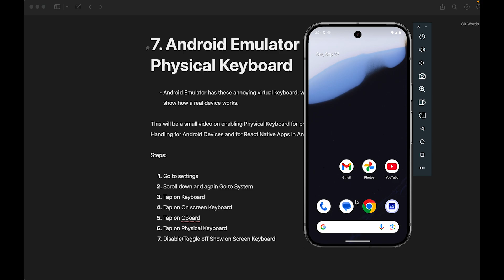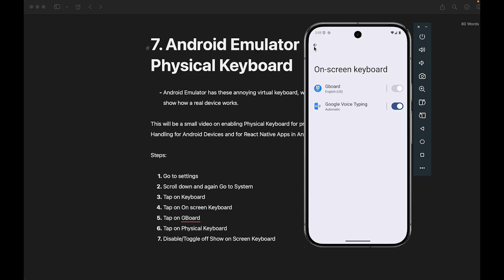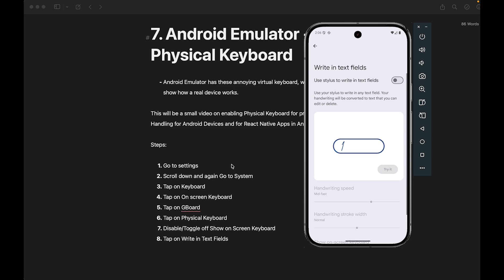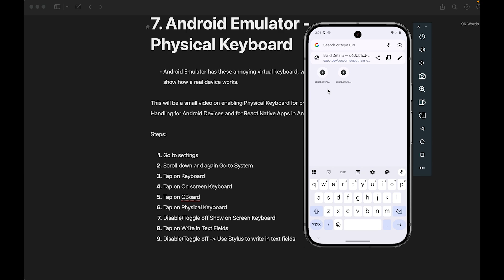Switching on Physical Keyboard from Virtual Keyboard in Android Emulator for Keyboard Handling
In this video, I show you how to disable the virtual keyboard in the Android Emulator and switch to using your real physical keyboard. This is important when testing keyboard handling in React Native apps, as the virtual keyboard doesn’t properly emulate real-world behavior. With this quick step-by-step guide, you can make your emulator behave closer to an actual device when working with input fields.

00:00 - Intro: Why virtual keyboards are a problem in Android Emulator
01:00 - Keyboard handling in React Native apps explained
01:45 - Navigating Android Emulator settings
02:25 - Disabling on-screen (virtual) keyboard
03:15 - Using physical keyboard for real-world behavior
04:15 - Why this step matters for testing & future reference

If you want to have a consulting session about Expo React Native or to develop Web/App/AI for your business,schedule it here so we can have a meet in Google Meet or a Zoom Call

You can find the source codes for all of my videos in topmate